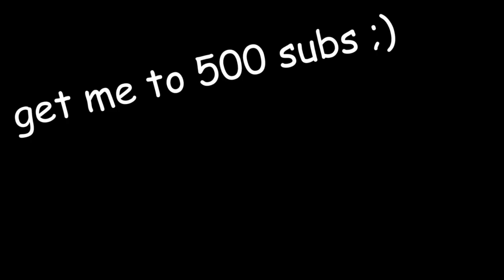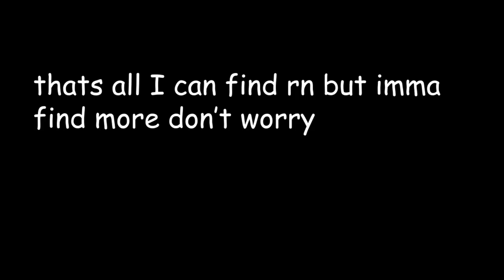Sonic References in Steven Universe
They are a load of sonic references in Steven universe